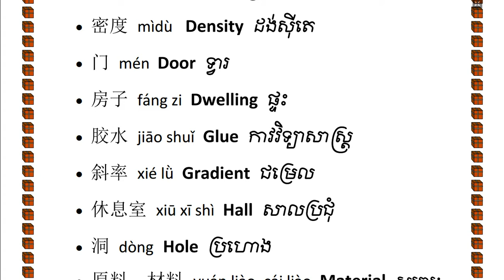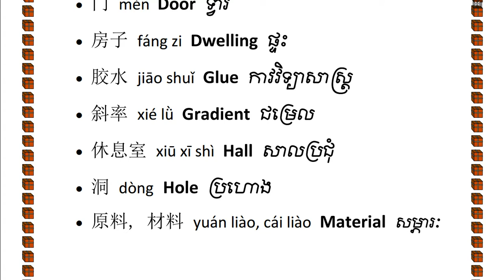រៀនពាក្យបច្ចេកទេសសំណង់ ចិន អង់គ្លេស ខ្មែរ ភាគទី១៥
• 密度 mìdù   Density  ដង់ស៊ីតេ
• 门 mén  Door  ទ្វារ
• 房子 fáng zi  Dwelling  ផ្ទះ
• 胶水 jiāo shuǐ  Glue  កាវវិទ្យាសាស្រ្ត
• 斜率 xié lǜ  Gradient  ជម្រេល
• 休息室 xiū xī shì  Hall  សាលប្រជុំ
• 洞 dòng Hole  ប្រហោង
• 原料, 材料 yuán liào, cái liào  Material  សម្ភារៈ